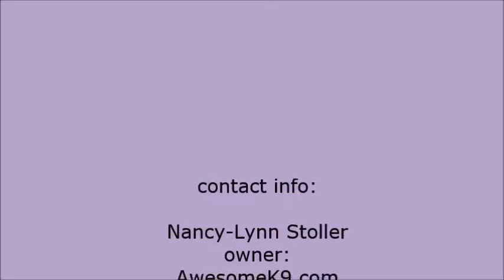AK9 Dog training Gear Awesome K9 Ottawa, Ontario, Canada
Awesome K9 How to use our exclusive AK9 head gear. Original design